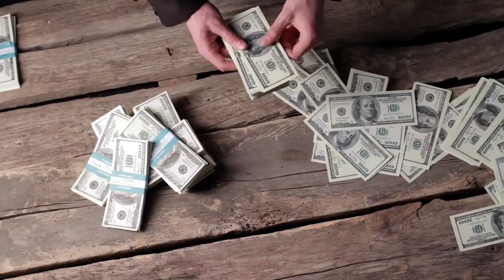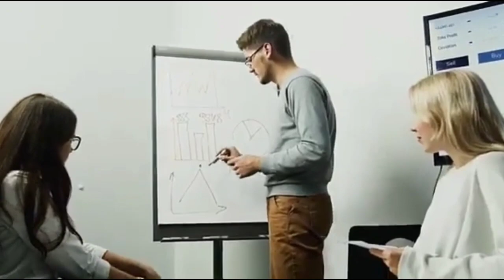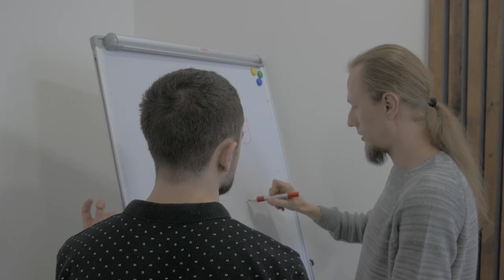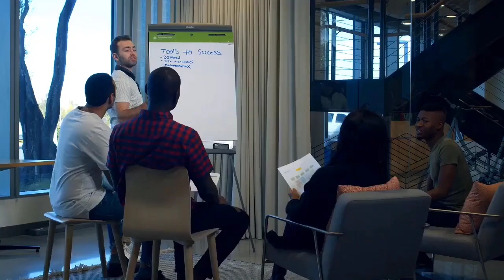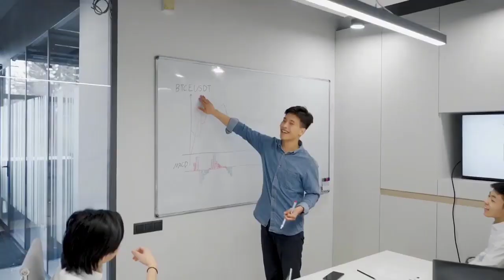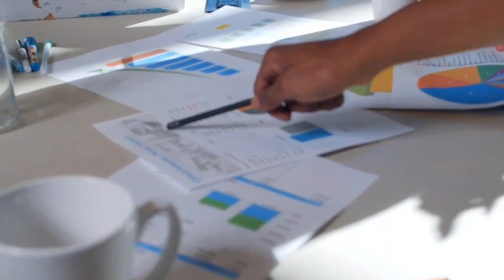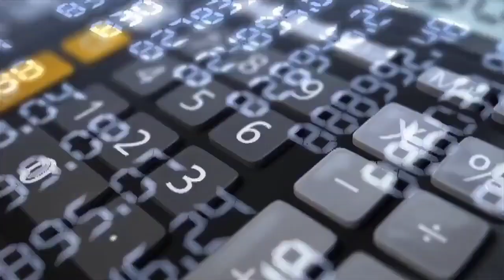ये गलती करना छोड़ दो,जो सोचोगे वही मिलेगा | Law of Attraction explained by Matthew McConaughey hindi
In this video, I will be explaining the law of attraction in Hindi. The law of attraction is a belief that by focusing on positive thoughts and feelings, you can create positive outcomes in your life.

Many people are familiar with the law of attraction, but may not know how it works. In this video, I will be explaining it in detail, and help you to understand how to apply the law of attraction to your life. So if you're looking to change your life for the better, give this video a watch. Matthew McConaughey is going to be sharing with us how to use the Law of Attraction to achieve your goals in life.